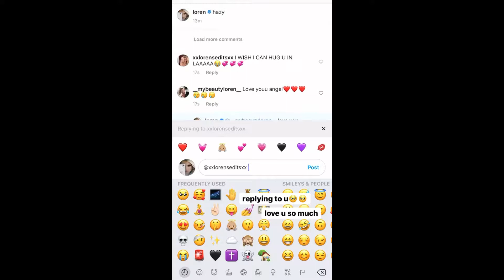Loren Gray Instagram Stories 8 October 2019